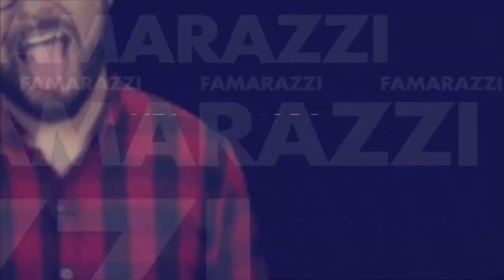Otro escándalo real: Meghan Markle acusada de maltrato y prepotencia